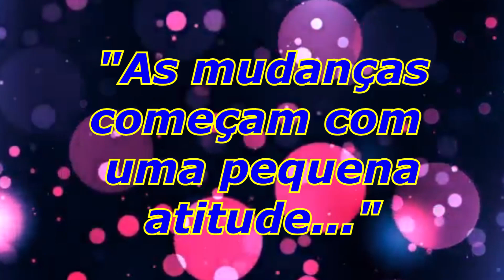[TRAILER] Histórias Sonicas (2° temporada)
~Baseado no trailer de Sonic Adventure 2~

Esse trailer mostra cenas de futuros episodios da Saga PRINCIPAL do canal, espero que gostem

ATENÇÃO é proibido Recolor os desenhos pois possuem direito autoral